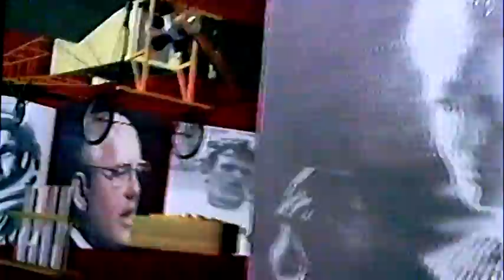Michael Rochford Demo Reel Master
as the title states, this is my Demo Reel of past and current 2d and 3d animation projects and Composites.

Software used:  Alias Animation v7, Liberty 32 Pant & Animation, Jaleo Hi Definition Composite Suite, Adobe PhotoShop CS 4, Power Director